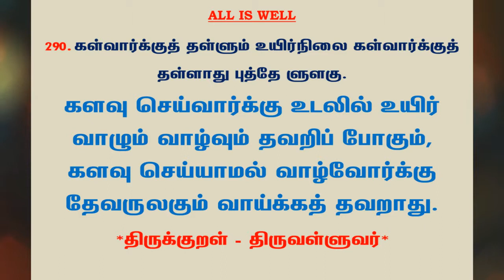#661 | தினம் ஒரு திருக்குறள் - குறள் 290 | Kural 290 - Daily One Thirukkural